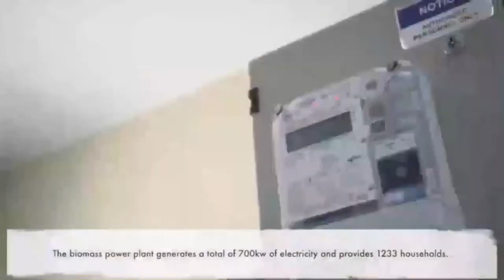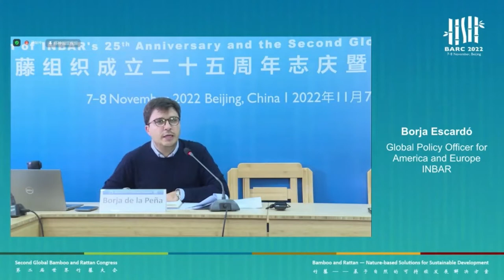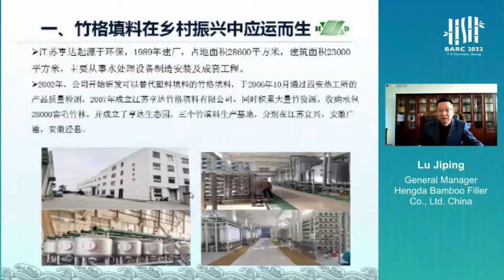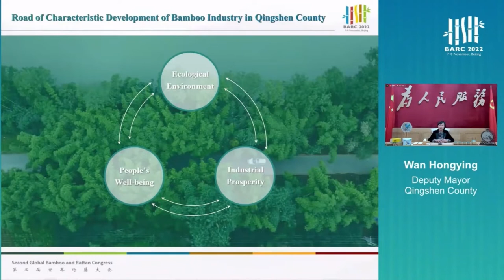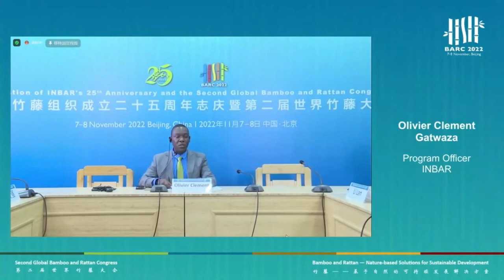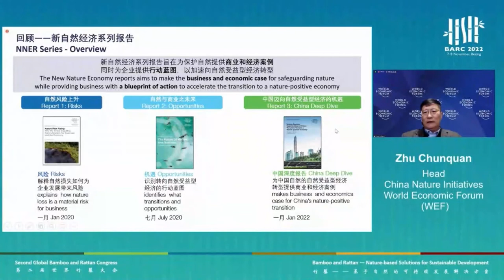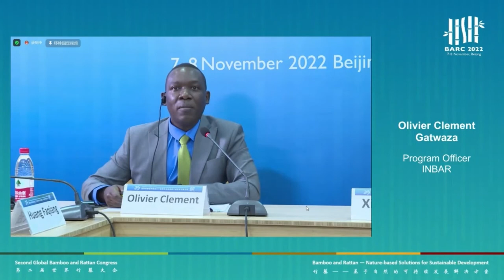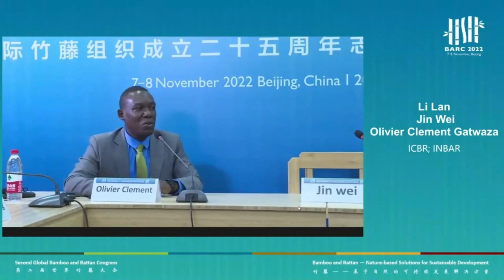S4.6International Seminar on Bamboo and Rattan Clusters for Regional Development & Green Transition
The International Bamboo and Rattan Organization (INBAR) is an intergovernmental development organization that promotes environmentally sustainable development using bamboo and rattan.